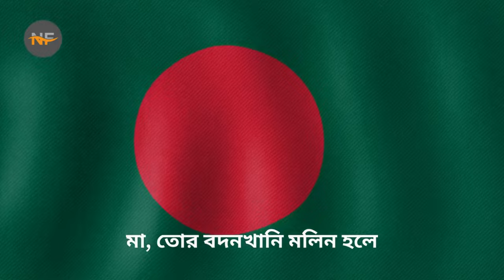National Anthem Of 6 Asian Countries | National Facts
Iraq 00:00 National Anthem of Iraq - Mawtini - موطني
Sri Lanka 03:30 National Anthem of Sri Lanka - Sri Lanka Mata - ශ්‍රී ලංකා මාතා
China 06:36 National Anthem of China (PR) - Yìyǒngjūn Jìnxíngqǔ - 义勇军进行曲
India 07:25 National Anthem Of India - Jana Gana Mana
Bangladesh  08:54 National Anthem of Bangladesh - Amar Sonar Bangla - আমার সোনার বাংলা
Pakistan 12:38 National Anthem of Pakistan - قومی ترانہ